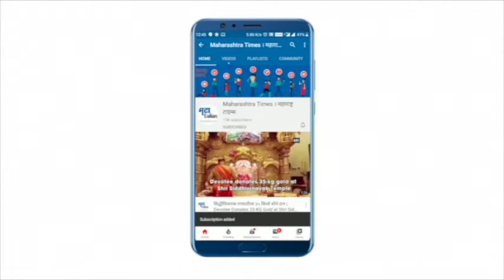Hingoli : कापूस खरेदीस प्रारंभ, दहा हजारांपर्यंत दर मिळण्याची शेतकऱ्यांची अपेक्षा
आज दीपावलीच्या शुभमुहूर्तावर हिंगोली मध्ये कापूस खरेदीस प्रारंभ करण्यात आला आहे. लिंबाळा एमआयडीसीमधील राधा जिणिगच्या वतीने ही खरेदी सुरू करण्यात आली आहे. प्रथम कापूस घेऊन येणाऱ्या शेतकऱ्यास फेटा, रुमाल देऊन सत्कार करण्यात आला. पहिल्याच दिवशी दोनशे क्विंटलची आवक आली असून, 8361 रुपये दर मिळाला. मात्र हा दर कमी असल्याची खंत शेतकऱ्यांनी व्यक्त केली आहे. दहा हजार रुपये प्रति क्विंटलच्या वर दर मिळावा अशी मागणी शेतकरी आहे.